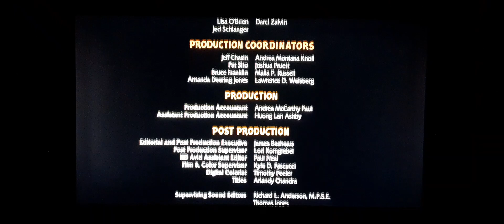Over The Hedge (2006) Hammy's Boomerang Adventure (Full Screen Version) (15th Anniversary Special)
This Short Film Turn into 15 of Hammy's Boomerang Adventure (2006) from Over The Hedge (2006) DVD Full Screen Version This DVD 🎂🎉🥳🎊🐿🦝🐢🦔💿 15th Anniversary Special This DVD